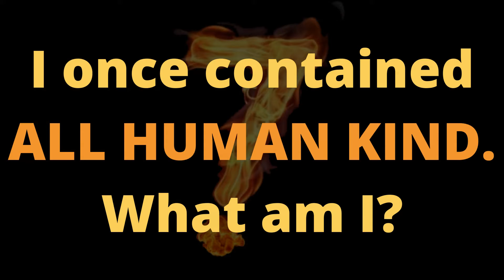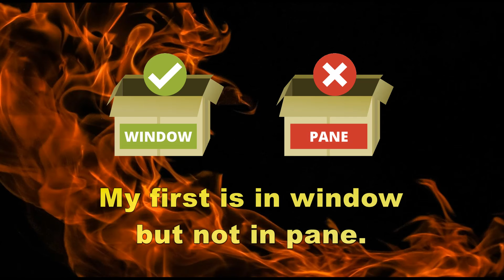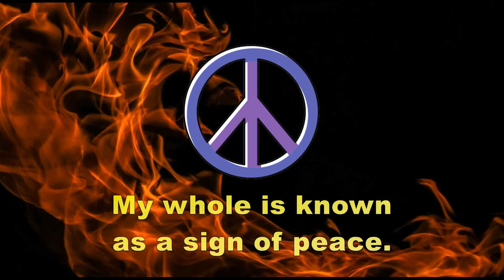I once contained ALL HUMANKIND. What am I?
Tons of riddles and puzzles await you! Do you have what it takes to solve the mystery?

Every clue will come from you!

For a limited time only, you can get the 7th Riddle Interactive Book by Athena Goodman for only $.99. What are you waiting for? Grab it while supplies last!

Join Robinhood with my link and we'll both get a free stock 🤝 a new account in the next 24 hours | Robinhood